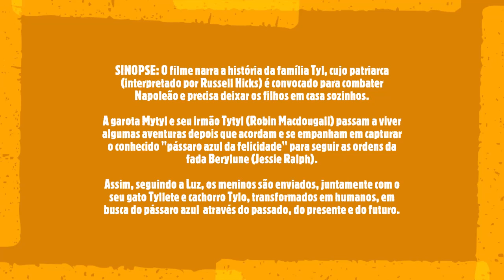Intro Blue Bird 1940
Se você busca filmes antigos e clássicos do cinema est´pa no lugar certo
Todos os filmes aqui listados são de 1950 ou anteriores
Logo se você está procurando baixar ou fazer downloads de filmes dos anos 80 e 90  não vai encontrar isso aui.

O canal Filmes Difíceis é um local para encontrar filmes antigos no youtube. Dificilmente você vai encontrar esses filmes na netflix ou no cinema.

Falando em cinema aqui você vai encontrar filmes do cinema mudo, faroeste, comédia, terror, ação, romance, drama  e aventura.

Temos um site de filmes antigos - onde você poderá obter informações sobre peliculas classicas com espaço online para tirar dúvidas
filmes clássicos e inesquecíveis do cinema.